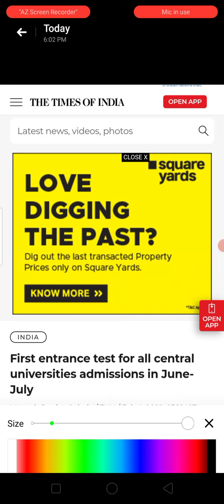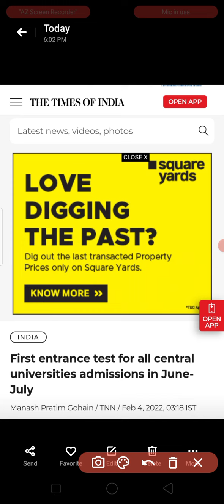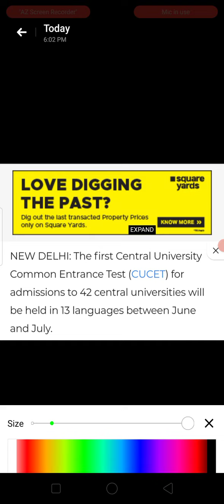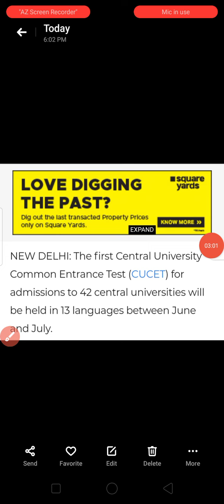CUCET Entrance exam 2022 kab hoga // CUCET Registration Dates 2022 // CUCET 2022 latest update today